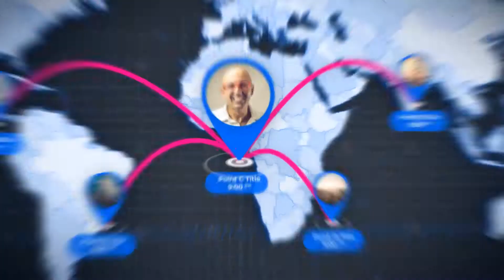USA Map: United States of America with States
Usa Map – United States of America Map — contain commercial full HD scenes

Hi This is the USA Map Kit. It will add to your video a stylish animation of a United States of America map for every taste. The project contains absolutely all states of the USA. In addition, each state is configured individually. Working with the template is easy, because the project contains 3 types of settings. The first type of settings allows you to customize the colors of the map individually for your design. The second type of settings adjust the position of geo-marks and routes on the map. The third type of settings is to control camera movement over the map. So you can come closer to any point with ease. The project contains 7 pre-prepared scenes. The template includes a collection of markers and images for maps. So just download the template right now and add a map to your project. Usa Map – United States of America Map — is the Fashion Corporate tool of AE Templates. It does everything you need!